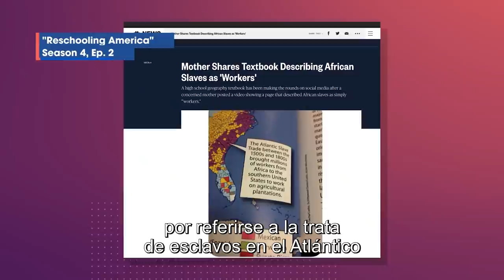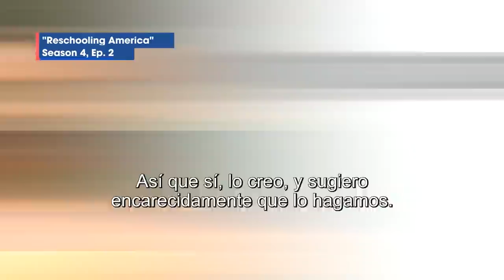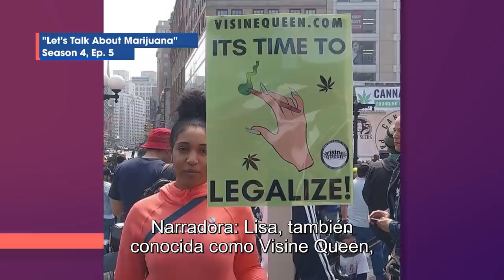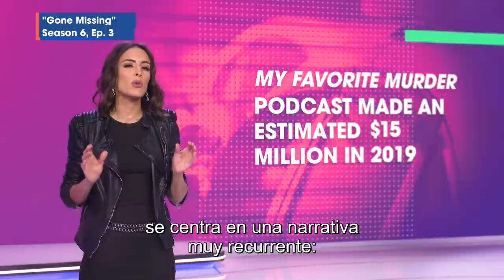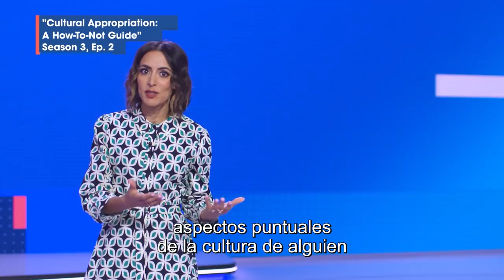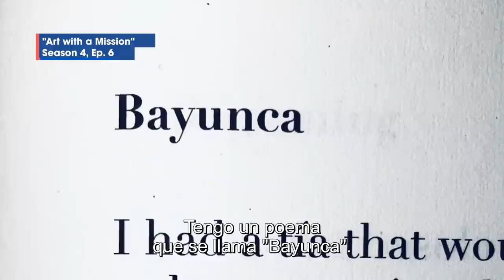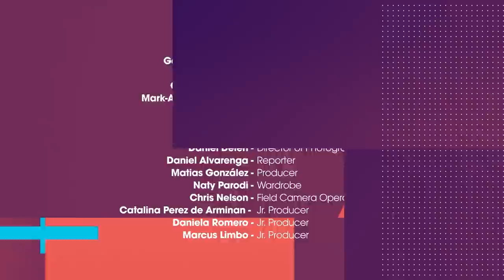Not Your Abuela’s News Show – Radar Recap Seasons 1 - 6 | Noticias Telemundo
Video oficial de Radar 2022, por Noticias Telemundo. Typically, on Radar, we dive into one topic. But this time, we decided to feature una mezcla of our favorite segments, making this episode particularly special because it’s our last one.

We’re recapping the subjects that usually get swept under the proverbial tapete, and in the process, making our parents relive some pretty uncomfortable—yet necessary—conversations. So many of the issues Radar tackled head-on haven’t traditionally been welcome at the dinner table, at family gatherings or in many Latinx spaces. With that in mind, we have proudly lived up to our tagline, which just happens to be the epitome of realtalk: Radar is NOT Your Abuela’s News Show.

The goal has always been clear—to give Latinxs a news show customized for them, created by them, and geared to confront cultural taboos as well as to celebrate our diverse communities. You, our familia, made up of bicultural, bilingual, two hundred percenters (100% Latinx, 100% Americanos) who understand what it’s like to have roots in more than one geographical region, and know what it’s like to exist in two worlds were the protagonists of every single episode.

And as you may have noticed, having stories covered from the lens of our communities isn’t the norm but on Radar, we made it the standard. We’re honored to have played a part in this ongoing effort to expand media representation of diverse communities, and to have unapologetically carved out a powerful space for Latinx inclusion. The work continues and so no adios here, instead, we say hasta luego, familia!